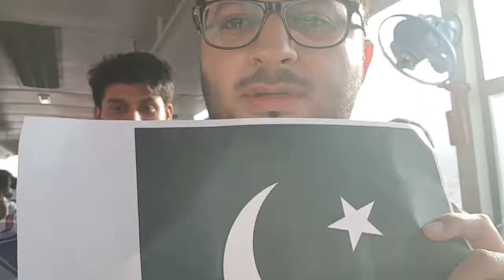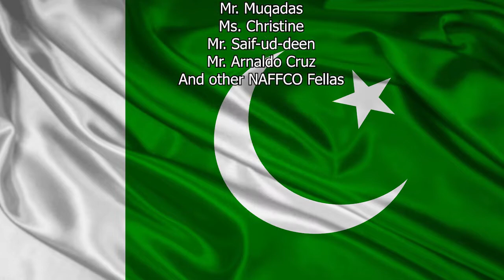Pakistan ☪ independence day ♥ greetings on ✴14 august 2018✴ From NAFFCO employees